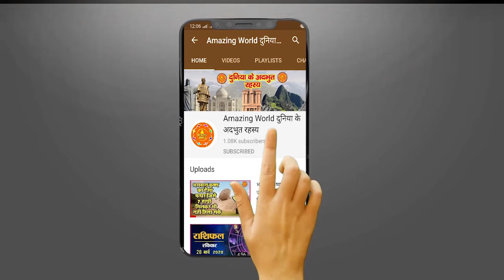मां दुर्गा की नौ रूप इन नौ औषधियों में करती हैं वास, जानकर आप भी हो जाएंगे हैरान | 9 Avtaar Of DURGA